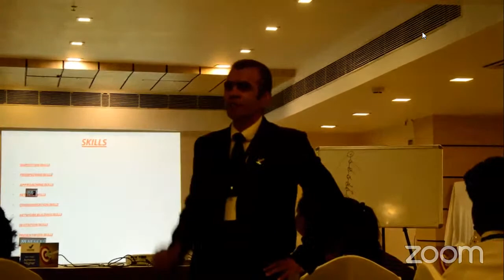SKILLS LIVE WORKSHOP